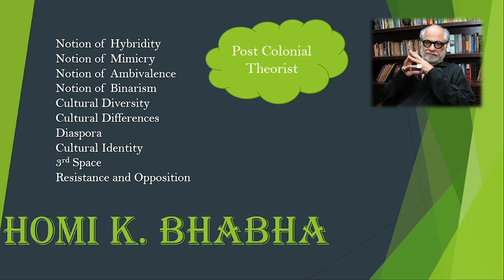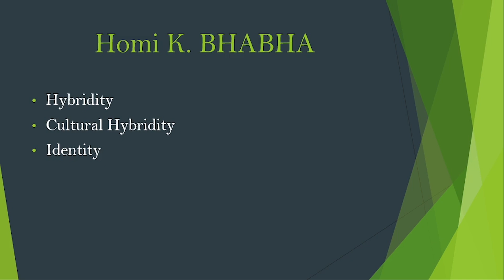Homi K. Bhabha an Indian Scholar || Concept Of Hybridity || Identity || Cultural Hybridity